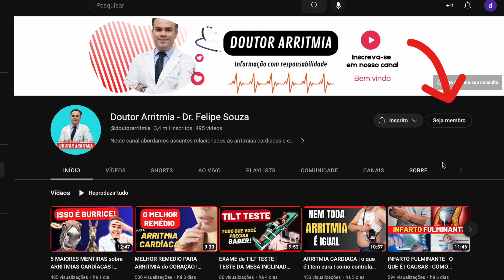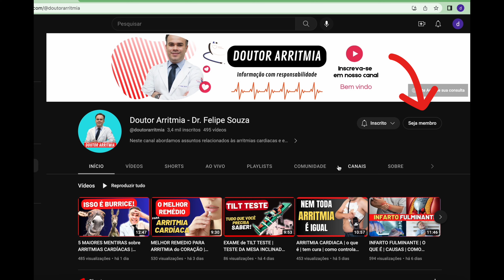ALPRAZOLAM | PARA QUE SERVE | COMO ELE AGE | INDICAÇÕES | CONTRA-INDICAÇÕES | XANAX FRONTAL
00:01 Presta atenção
00:40 Para que serve?
01:30 Apresentação mg
01:49 Nomes comerciais
02:11 Como ele age?
02:25 Doses recomendadas
03:19 Contra-indicações
06:18 Efeitos Colaterais
07:30 Dependência